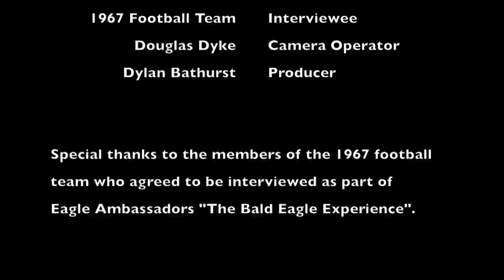Bald Eagle Area 1967 Football Team Interview